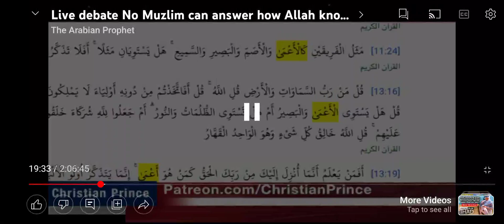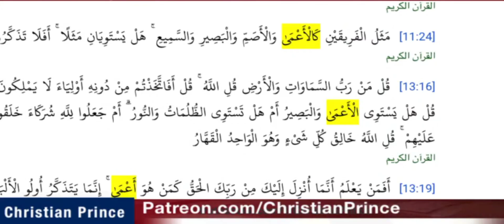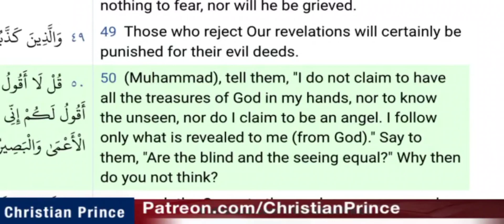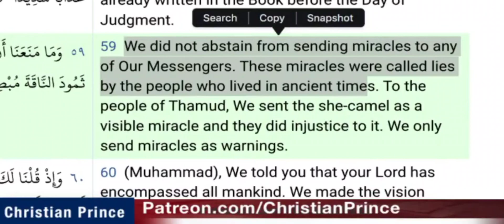christianprince A Muslim trying to figure out who is Muhammad